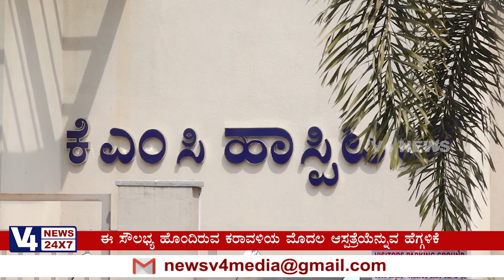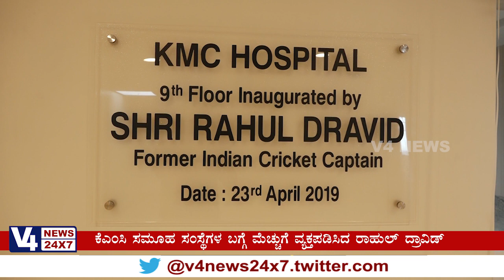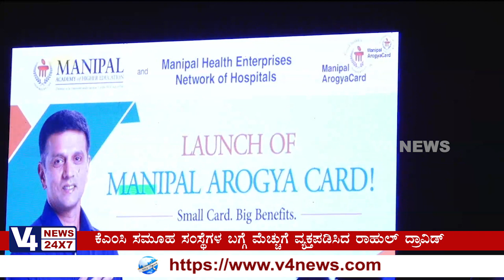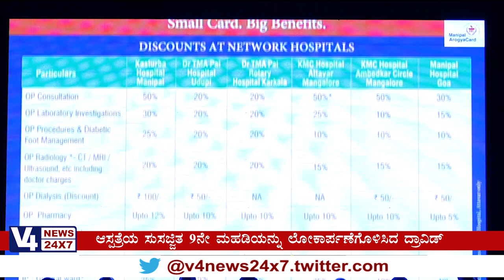KMC HOSPITAL PRESENTS MEET THE WALL || INTERACTION WITH RAHUL DRAVID